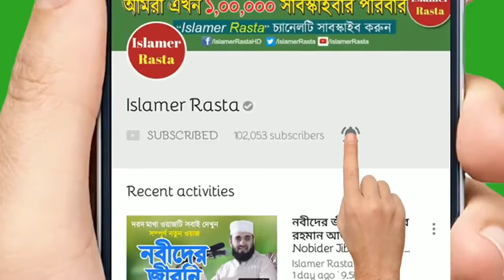জুম্মার দিনের 15 টি সুন্নাত | জুম্মার দিনের কিছু নেক আমল | মিজানুর রহমান আজহারী | রমজান | সুন্নত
জুম্মার দিনের 15 টি সুন্নাত | জুম্মার দিনের কিছু নেক আমল যেটা আমাদের প্রত্যেকের মেনে চলা উচিত |
বক্তা : মিজানুর রহমান আজহারী